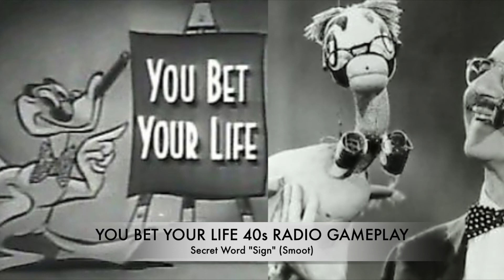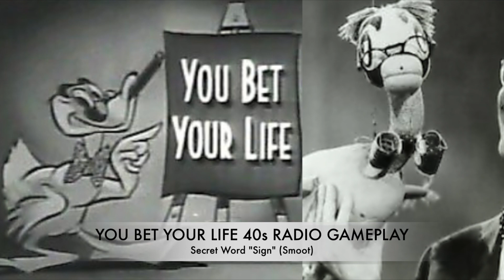Nostalgia Time.Radio Classics.You Bet Your Life Comedy Quiz Show Contest.Groucho Show.40s Gameplay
You Bet Your Life - Secret Word "Sign" (Smoot)

Title: Nostalgia Time.Radio Classics.You Bet Your Life Comedy Quiz Show Contest.Groucho Show.40s Gameplay Radio Programs

"You Bet Your Life" - Nostalgic Radio and TV Show comedy series aired on radio and television in the 1940s & 1950s. It's also called "The Groucho Show"

You Bet Your Life was a gameplay where the contestants as a players interacted with a game in a specific way.  Usually contestant teamed as a couple, consisted of a male and a female, who are selected from the studio audience mostly. However, occasionally celebrities who are already famous or interesting figures were invited to play by teaming up with their relatives to win money for themselves or for charities. In fact, sometimes, the interviews were so memorable that the contestants became celebrities.

Each comedy quiz show episode began with the contestants' introduction. After the introduction and interview, the actual game began. Couples were allowed to choose from a list of 20 available categories before the show; then they tried to answer a series of questions within that category. Contestant couples were asked four questions and depending on the year of air, each couple began with $20, wagering part or all of their bankroll for each question.

In all formats, one of the two players on the team could keep their half of the winnings, while the other risked their half. In this case, all amounts being played for were divided in half. Again, depending on the year of air, the highest-scoring couple was given one final jackpot question that began at $1,000 and increased by $500 each week until won.

You Bet Your Life gameplay was a popular quiz comedy show of its time.

The comedy quiz show's best-remembered remark supposedly occurred as Groucho was interviewing Charlotte Story.  When the quiz show You Bet Your Life  popularity waned and fell out of the top 25. NBC ended the show in 1961.

If you're interested for more, you can find more information on this old classical radio and tv comedy quiz show

⇰Father Knows Best Radio Shows
⇰A Date With Judy Radio Shows
⇰Case Dismissed Radio Shows
⇰The Nebbs Radio Comedy Shows
⇰The Quiz Kids Children Game Show
⇰You Bet Your Life Comedy Quiz Show
⇰Moon Mullins Radio Shows
⇰Creeps By Night Radio Shows
⇰Radio Classics
⇰TV Classics

🔸This video is shared from public domain, free to watch, suitable for all ages and appeal viewers with these interests:

This video is about --- Nostalgia Time.Radio Classics.You Bet Your Life Comedy Quiz Show Contest.Groucho Show.40s Gameplay Radio Programs